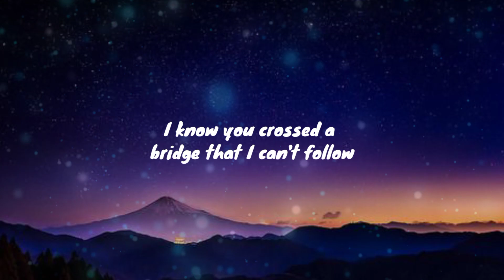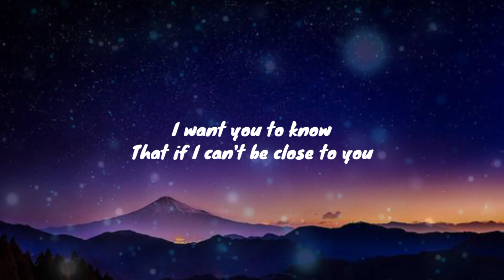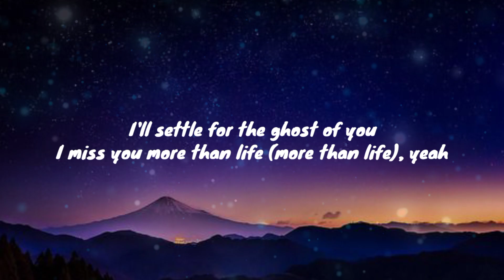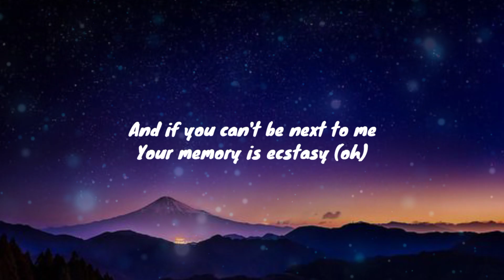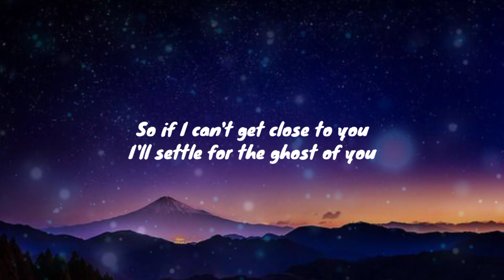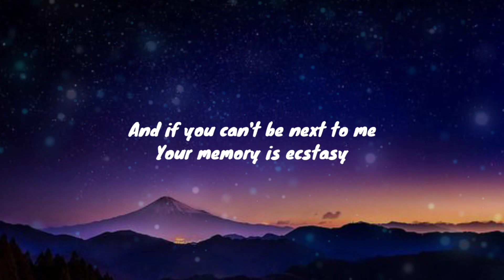Ghost (Lyrics) - Justin Bieber